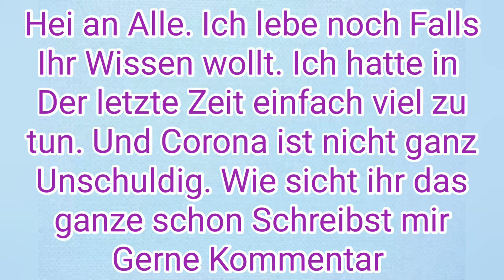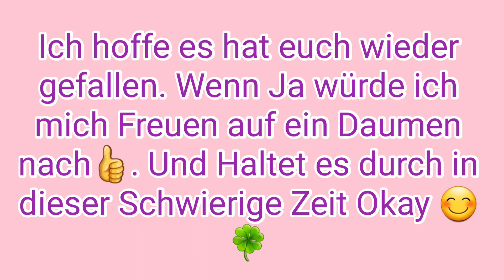Trolls Wanna Have Good Times Deutsch Karaoke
Als Dank hab ich hier der 2 Song aus Trolls 2 auf Deutsch und ihr Könnt natürlich wieder Mitsingen 🎤